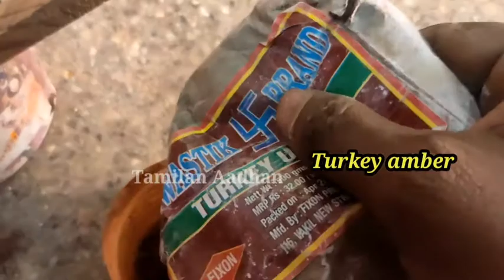teak graining colour mixing tutorial | amber mixing easy way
Teak wood grain making video.Amber favicol and Add water and mix well. It is very easy to use. Others are the method of mixing in enamel paint.

wood grain colors
teak graining colour mixing tutorial